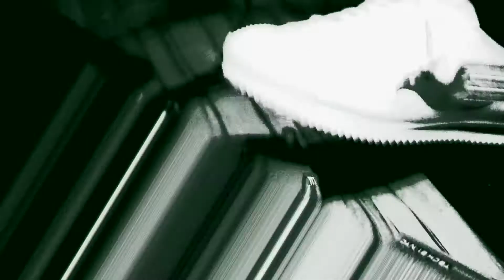No.113_DIG THE BLUES / SESSION'E'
【夢カナYell MUSIC VIDEO CONTEST 2022】
‹アーティスト名›DIG THE BLUES
‹曲名›SESSION'E'
‹動画説明›Eの一発でセッションを行いできたインスト曲です。レコーディングも一発録りを採用し、各自のフレーズは演奏の度に異なるため、数回録音し一番しっくりきたものを採用しました。
PVもそのテンションが伝わるように臨場感のある映像に仕上げました。

〔投票期間〕
2022年8月5日(金)13:00～2022年8月19日(金)15:00

2）投票で応援！
　 【VOTE】のボタンをクリック！

｡+ﾟ☆ﾟ+｡★｡+ﾟ☆ﾟ+｡★｡+ﾟ☆ﾟ+｡★｡+ﾟ☆ﾟ+｡